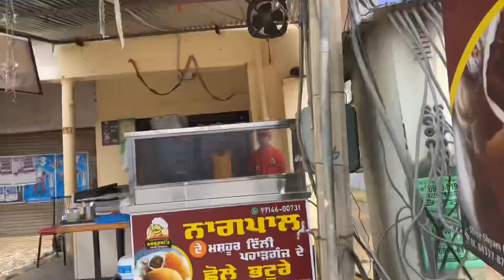Aaj spring roll khaa kar maza Agya😋||apka wah kaise mil…|Aarush